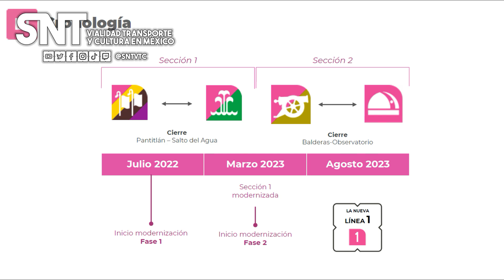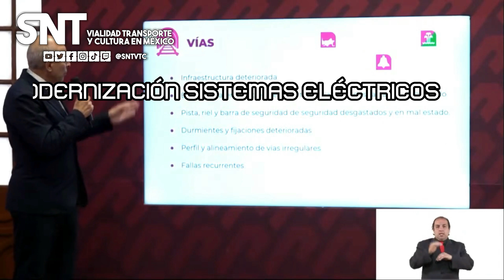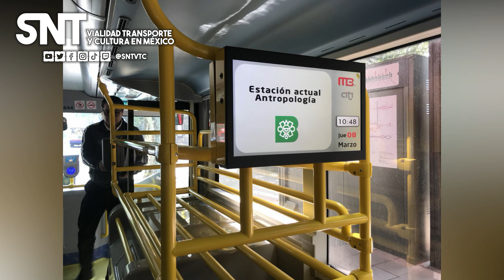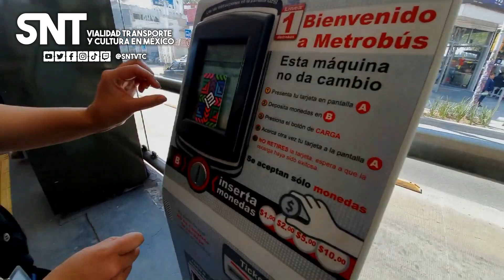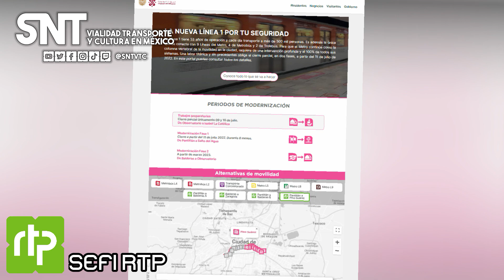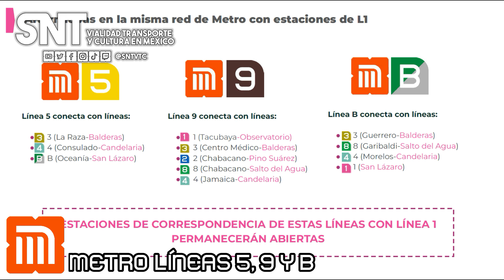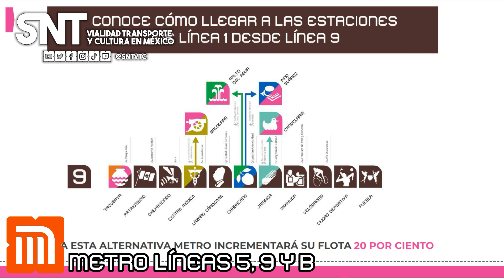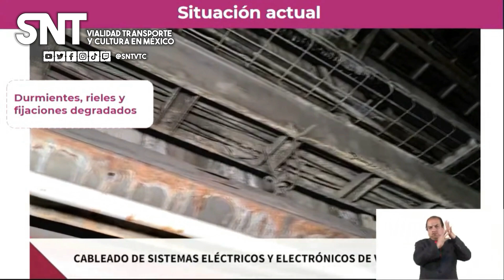¡Así será la NUEVA línea 1 del METRO CDMX! MODERNIZACIÓN Metro Pantitlán - Observatorio.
En este video veremos toda la información de la GRAN MODERNIZACIÓN que vivirá el METRO línea 1, renovando principalmente los componentes eléctricos y vías, además de la compra de trenes, igual que veremos las alternativas al momento del cierre. Igual veremos sus fechas de obra que la primera será el 11 de Julio de Pantitlán a Salto del Agua

 - Guion y edición del video: SNT VTC

Dimrain47 - Jetstream!

Agradecimientos especiales a @iconograficomx por la redigitalización de íconos.